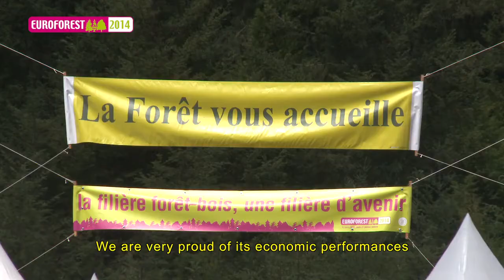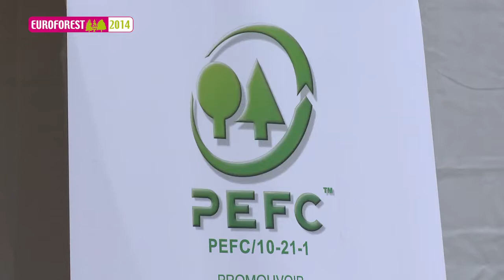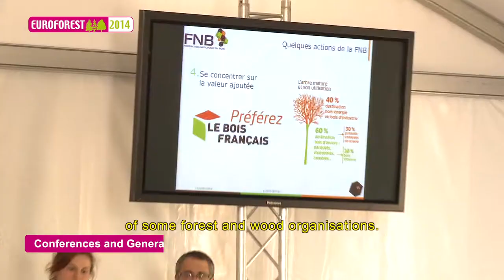Euroforest 2014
Film généraliste sur la foire forestière européenne Euroforest qui s'est déroulée les les 19, 20, 21 juin 2014 à Saint-Bonnet-de-Joux, en France.